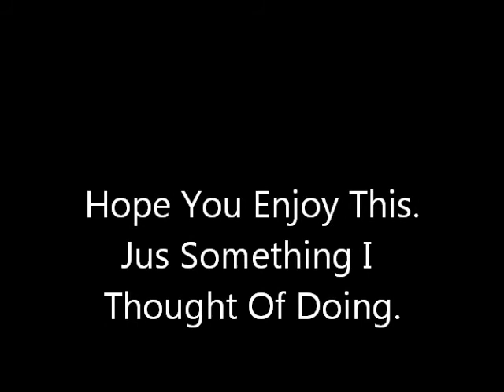Chicago Bulls Pictures.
pictures of micheal jordan and derrick rose doing what they do..!